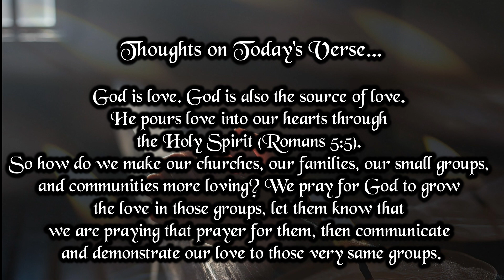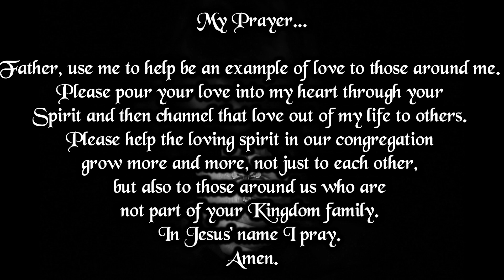Verse And Prayer For The Day | 14th November 2023 | Bible Verse | My Life With God